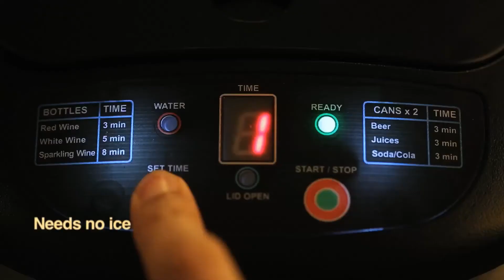SwiftChill - The Smart Beverage Chiller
SwiftChill is an innovative beverage chiller that chills beverages instantly without compromising on its quality and helping you consume it at the right relishable drinking temperature.

Being energy efficient, SwiftChill will revolutionize the way beverages are chilled all over the world. Compact and aesthetically designed, SwiftChill is extremely portable and can be taken to your favorite place.